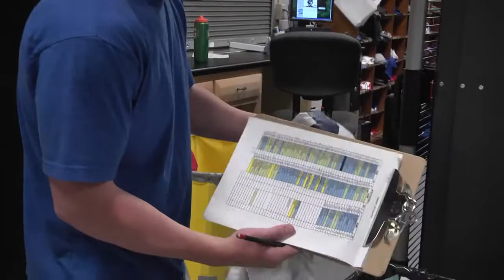A Day in the Life of a Football Manager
GoBlueRaiders.tv spent a full day with the entire staff of football managers as they prepare for the upcoming season.